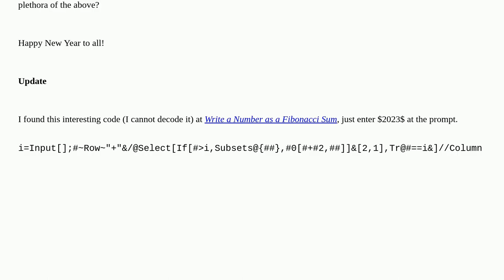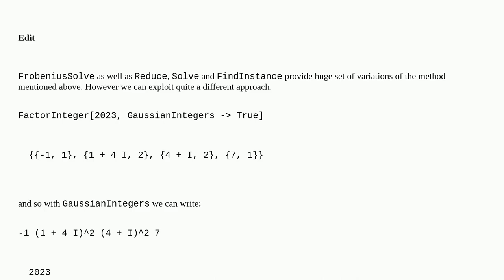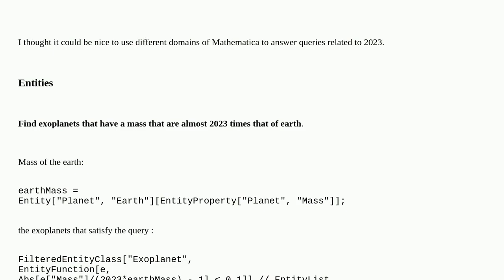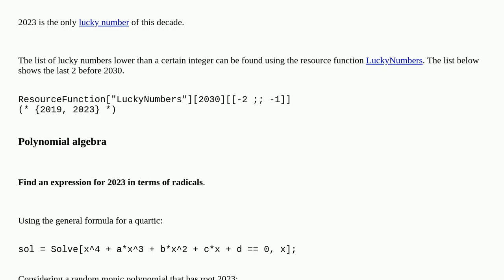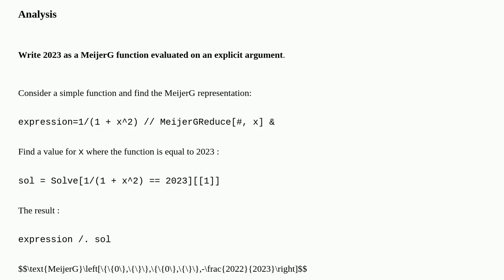Automating interesting ways to write 2023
A special thanks goes out to the community

  functions factorization function-construction code-request